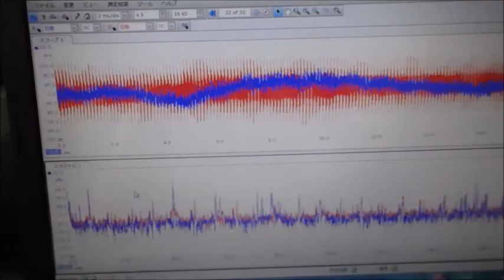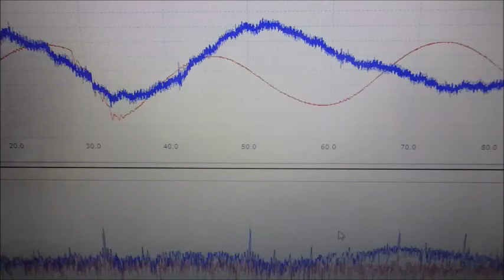間接容器を利用した、超音波攪拌技術